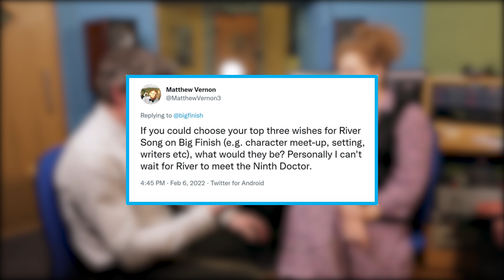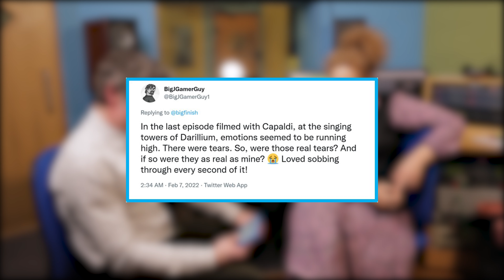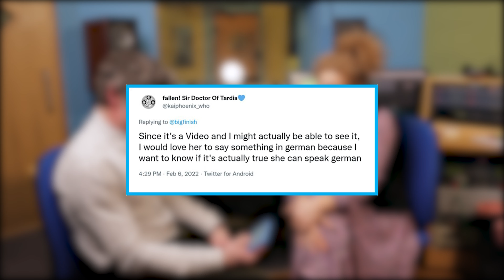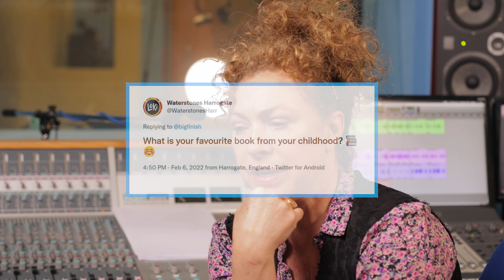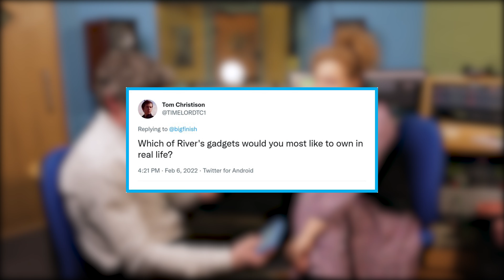Alex Kingston and Harry Peacock answer Big Finish listeners' questions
At the recording of the Big Finish audio series, The Diary of River Song - in February 2022 - we put your Twitter questions to Alex Kingston. Harry Peacock was kind enough to act as host for the q/a.

Alex Kingston returns as Professor River Song in four standalone tales from different chapters of her life as well as her digital afterlife — as briefly glimpsed in 2008’s Doctor Who TV episode, Silence in the Library.

In these brand-new stories, the time-travelling archaeologist encounters ageless royals, teams up with a reckless version of herself and then — on a deserted shopping mall planet — faces the terrifying Autons for the very first time.

The incredible ensemble cast, led by Harry Peacock as Proper Dave, includes Paul Bazely (The Ipcress File, Feel Good), Victoria Ekanoye (Coronation Street, The Royals), Susan Momoko Hingley (Years and Years), and introduces Mimî M Khayisa (The Witcher, Star Wars: The Rise of Skywalker) as the Other River Song.

The Diary Of River Song: Two Rivers And A Firewall is now available to pre-order as a collector’s edition CD box set (+ download for just £24.99) or a digital download only (for just £19.99), exclusively here.

The legendary Professor River Song travels between her own tomb and the afterlife, only stopping to shop and visit royalty along the way. All in a day’s work for the great archaeologist.

Full details of the four adventures in this box set are as follows:

The Two Rivers by Tim Foley

River Song finds herself on an irresistible mission — investigating the tomb of the legendary River Song! Except the statues don’t resemble her and the tomb contains the body of someone very different… or does it?

Beauty on the Inside by Lizzie Hopley

It would seem to be a perfectly ordinary painting of a forgettable royal family — so why did a biochemist smuggle it out of a closed colony at the cost of her own life? River is determined to find out.

Black Friday by Lauren Mooney & Stewart Pringle

Omnia Forum might just be the greatest shop in the galaxy and it’s celebrating two hundred years at the heart of the retail sector. But when River attends the celebratory gala she finds it less ‘everything must go’ and more ‘everything has gone’… apart from the Autons.

Firewall by Barnaby Kay

River is living her dream life with her dream husband. But every paradise has a serpent and this husband might not quite be up to the task.

Script Editor John Dorney said: “I think everyone loves the Autons, don’t they? There’s a reason they were chosen to launch Doctor Who’s return back in 2005. They’re a strong and scary monster and there’s always more that can be done with them. River’s a strong protagonist so she needs great enemies — and, as she’d never encountered the plastic menaces, Lauren Mooney and Stewart Pringle’s idea was impossible to turn down.

“Lauren and Stewart have been doing great work for some time, both at Big Finish and in the wider writing world. It seemed a no-brainer to bring them into a series like The Diary of River Song and they felt a perfect fit from the get-go.”

Co-writer of Black Friday, Stewart Pringle said: “We were really excited to write something that was funny, action-packed and with wild scenarios — all of the elements that feel intrinsic with that River Song character.

“I'm absolutely obsessed with the Autons. Spearhead from Space (1970) and Terror of the Autons (1971) are favourite Doctor Who stories of both of ours. We've always felt like the Autons were the most exciting of the classic villains and have always loved it when they’ve come back in modern Who.”

Co-writer Lauren Mooney added: “I remember being so excited when I found out the Autons were going to be the monster in Rose (2005) — it's one of my earliest Doctor Who memories as a child. I thought it was perfect. This is only our second Big Finish story and the first opportunity we’ve had to bring back an existing creature — so it has to be the Autons.”

The Diary Of River Song: Two Rivers and a Firewall is available to pre-order for just £24.99 (as a collector's edition CD box set + download) or £19.99 (download only), exclusively from the Big Finish website.

Big Finish listeners can save money by purchasing this box set in a bundle together with The Diary of River Song: New Recruit for £48 (CD + download) or £39 (download only).

All the above prices include the special pre-order discount and are subject to change after general release.